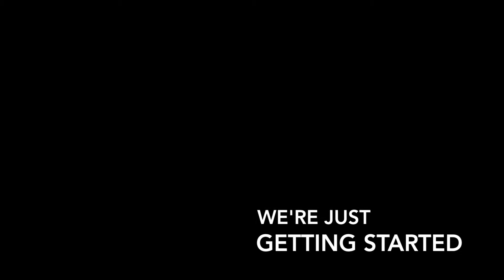timmy & bobby wrestle 2017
congrats to Timmy for his undefeated season so far!! hope you enjoy this video. the twins have put in countless hour into wrestling. being able to share some highlights from this season is a well deserved treat.